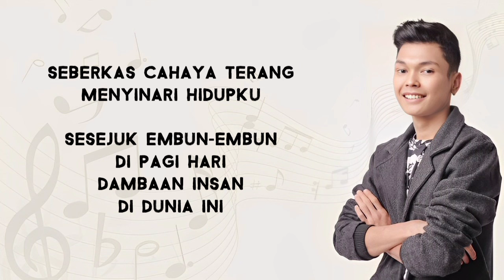Adlani Rambe - Seberkas Sinar | Song by: Nike Ardilla | Acoustic Cover 🎶🌹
🎶 Nike Ardilla - Seberkas Sinar
Release Date
June 2, 1989

Hanya berteman sepi

Dan angin malam

Ku coba merenungi

Ho...

Kulangkahkan kakiku

Dan menjimak sebuah arti kehidupan

Hati selalu bertanya

Adakah kasih suci dalam cinta

Ha...

Adakah cintamu ha... ha... ha...

( 2x )

Menyinari hidupku

Jauh ku dengar lagu

Di keheningan malam

Aku sendiri

Kucoba merenungi

Tentang jalan hidupku dalam cinta

Ha...

Adakah cintamu

Ha...ha...ha...ha...

Menyinari hidupku

Sesejuk embun pagi

Dalam cita cintaku

Link Lirik:
Hastag